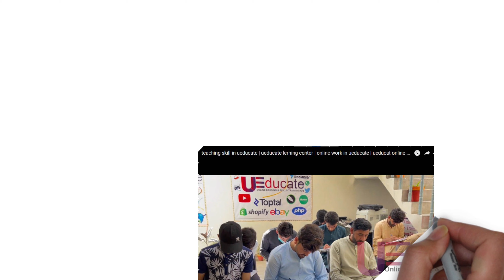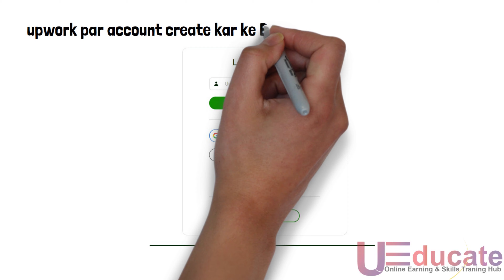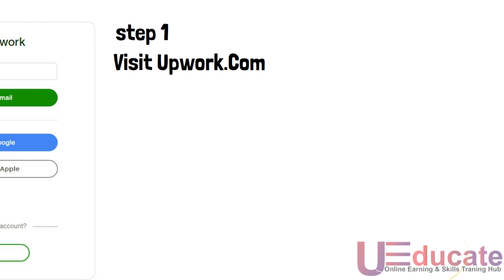upwork scope | importance of upwork | ueducate layyah (Part-2)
upwork scope | importance of upwork | ueducate layyah

ueducate is your source for learning everything related to Digital Marketing, Web Development, App Development, Ethical Hacking, Graphic Designing, Python, Machine Learning, and more in Hindi and Urdu.

In addition to offering high-quality courses, ueducate is also a leading Web/  Mobile App and Digital Marketing company in Pakistan, trusted by top brands.

🎯 Digital Marketing
🎯 Web Design and Development
🎯 App Development
🎯 Python
🎯 Machine Learning
🎯 Data Science
🎯 Content Writing
🎯 Graphic Designing
🎯 Video Editing
🎯 Python